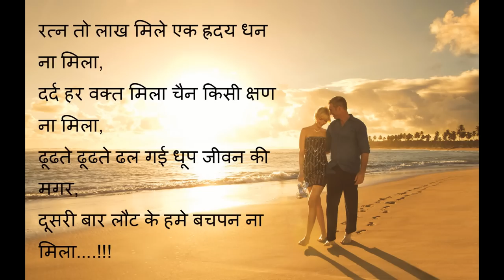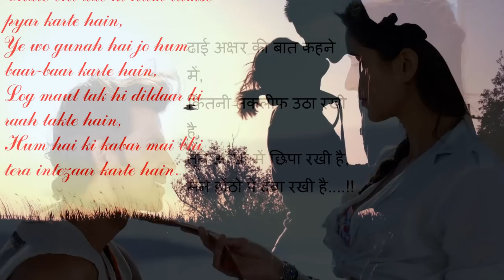HD Hindi Couple Shayari Image